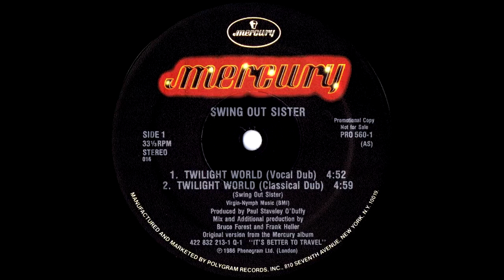Swing Out Sister - Twilight World (Classical Dub Mix) 1986